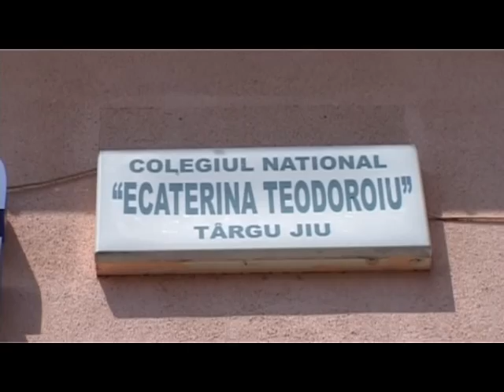Intalnire 20 de ani liceul Ecaterina Teodoroiu 2015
Intalnire 20 de ani  liceul Ecaterina Teodoroiu